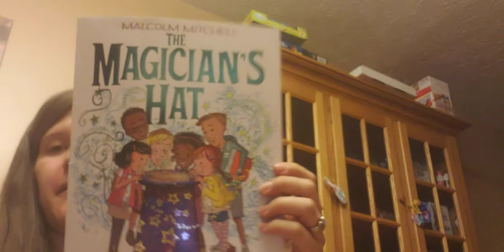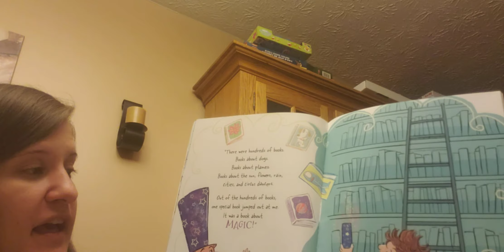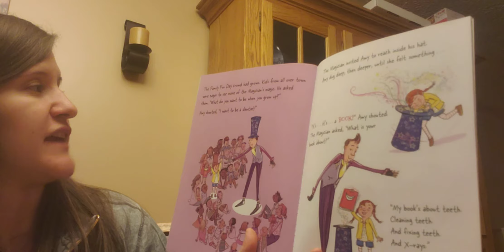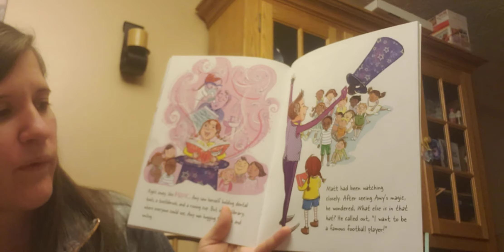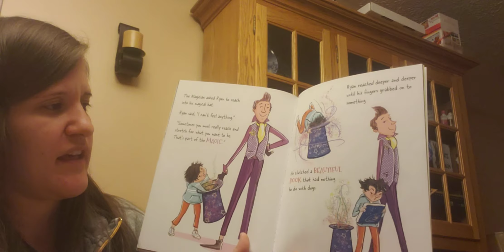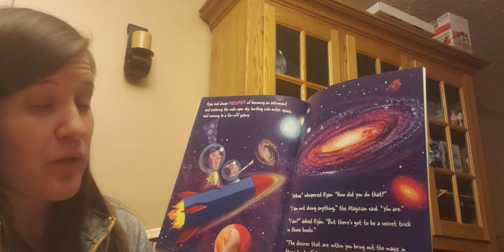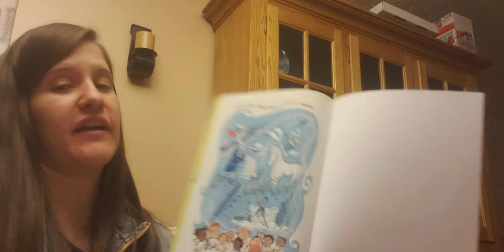The Magician's Hat By Malcolm Mitchell with Mrs. Archer